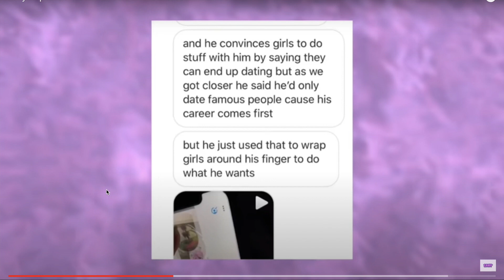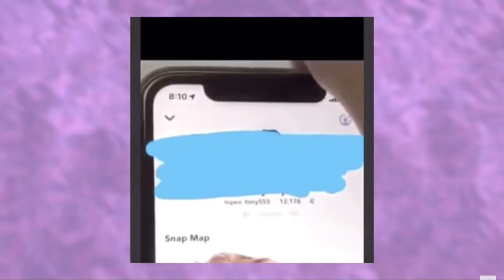Tony Lopez COMING For Young UnderAge Girls!?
Tony Lopez is getting called out on social media after getting caught coming for young underage girls.. what's true and what's not?